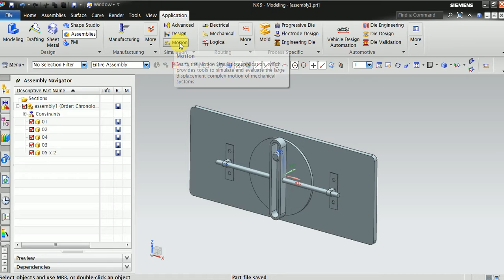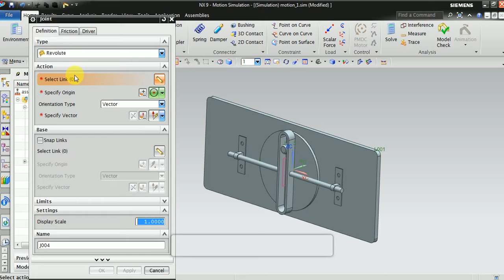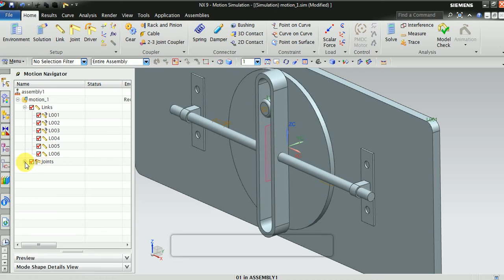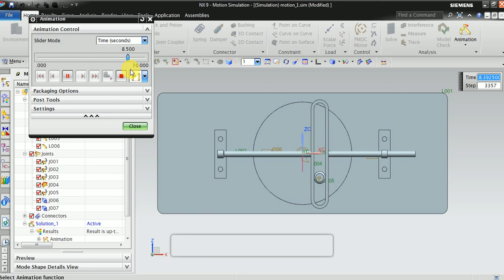UG NX ANIMATION TUTORIAL #5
Hello friends,
          We have come with another tutorial of UG NX . In this tutorial we are going to do ANIMATION, we have 25 years of experience in cad design so kindly like and subscribe to get more update as we beleive you guys get as much as information from us